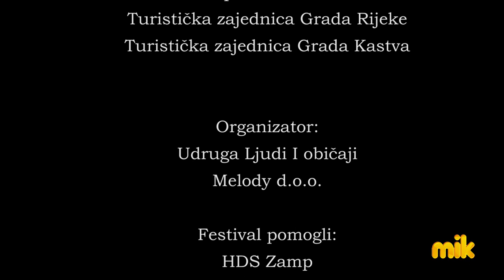FALA TI NA JUBAVI Karin Kuljanić (Goran Šarac - Robert Pilepić - Aleksandar Valenčić)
Festival MIK - Melodije Istre i Kvarnera 2022 predstavlja pjesme MIK - 2022.

FALA TI NA JUBAVI   Karin Kuljanić
(Goran Šarac - Robert Pilepić - Aleksandar Valenčić)

Bilo je vrime od zimi i bila san sama
Živela svoj san život od dana do dana
A onda ti si došal oprte duše
Da čuvaš me, da voliš me,
Da budeš kraj mene

FALA TI NA JUBAVI
FALA TI SRIĆO NA SEMU
NA NAŠEN LIPEN ŽIVOTU
ČA S TOBUN DILIN GA JA

OD KE DUŠA MI CVATE
I OVU PISMU KANTA
JEDINO ZA TEBE
JEDINO ZA TEBE